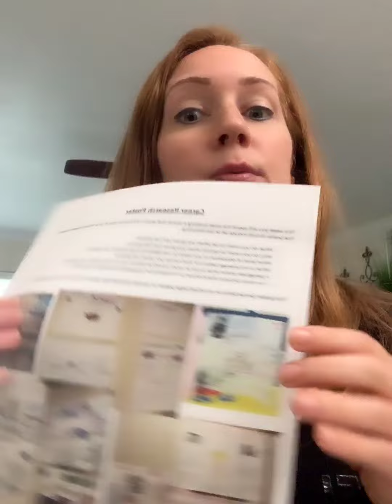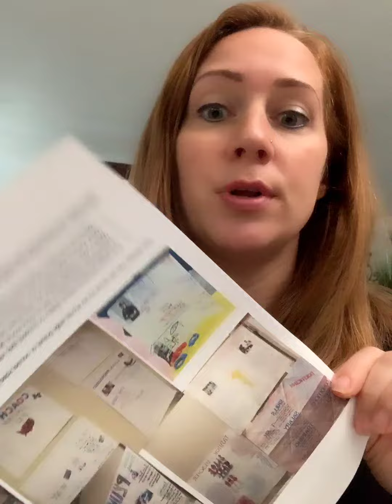May 14th: At Home Learning Week 8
Due Today:
Reading: Education Galaxy Assignment (Text Organization)
Writing: It's Too Late - Final Draft
Social Studies: Career Research Poster